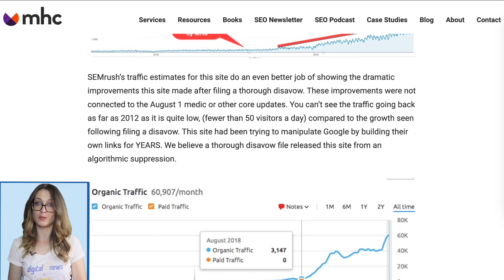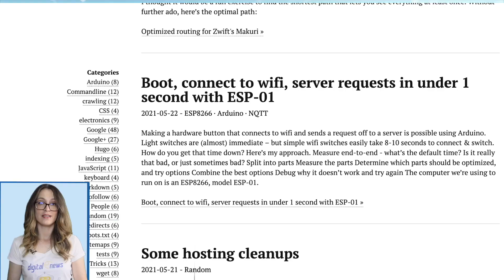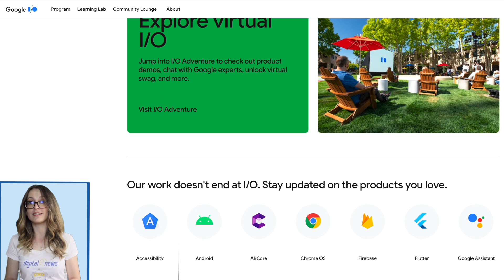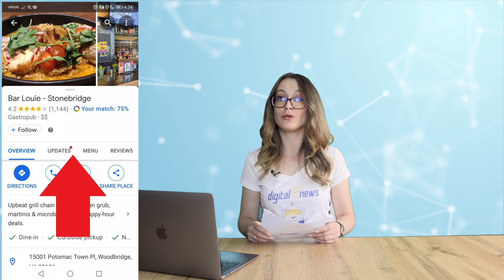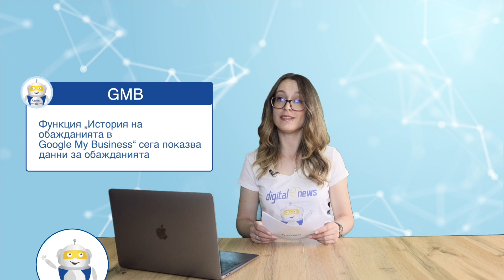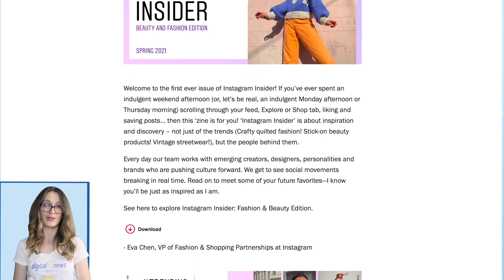Дигитални новини - еп. 14 - Какво се случи през последния един месец?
Новата серия на Digital News вече е тук!

В нея ще си поговорим за новите Google Ads API версия 7.0, за нововъведенията в Node.js, както и за това, че Google Search Console променя отчитането на структурирани данни за събития. Разбира се и още много!

А в зависимост от това дали се интересувате от PPC, Social Media, E-commerce, или всичко генерално, можете да се възползвате от чаптърите и да навигирате своето време в самото видео.

Дигитални новини - 👩‍💻 Chapters:

00:00 Digital News Епизод 14 - Какво се случи през изминалия месец
00:39 SEO
04:36 PPC
07:29 Google My Business
09:11 Social Media - Facebook and Instagram
12:06 Е-commerce
13:05 Web development
14:26 Hosting новини

Всички линкове от материала плюс 📎 Time-Stamps  за всяка новина ще откриете тук:

🔗 SEO

Google Search Console променя отчитането на структурирани данни за събития

Мари Хейнс с нова изключително любопитна статия относно disavow tool през 2021

Schema.org стартира своя инструмент за валидиране на маркиране на схеми

🔗PPC

Клиентското съвпадение на Google Ads вече има данни на съвпадение в реално време

Google временно преустановява възможността за създаване на персонализирани експерименти за related search styles

Функция „История на обажданията в Google My Business“ сега показва данни за обажданията

Миналият месец излезе първото издание на "Instagram Insider" - дигитално списание, което показва трендовете в платформата

Facebook стартира възможност за пазаруване на живо в Live-Stream

Facebook тества нова опция за предупреждение на потребителите да не споделят статии, които не са чели

🔗 Е-commerce

Потребителите очакват по-голяма прозрачност и детайлна информация за извършените от тях трансакции

🔗 Web development

Bootstrap 5 официално излезе от бета фаза на разработка

🔗 Hosting новини